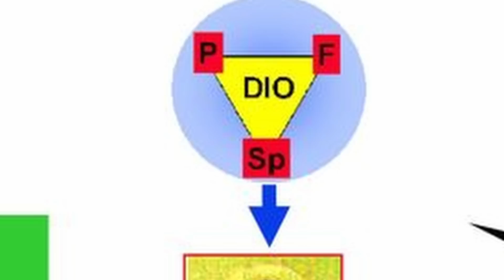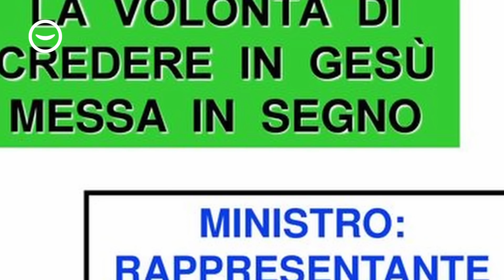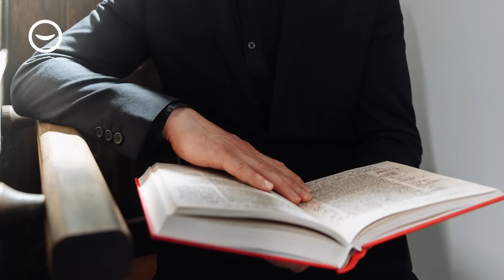Come BATTEZZARSI da adulti e come SBATTEZZARSI: tutti i vantaggi e gli svantaggi dell'acqua santa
Storia vera: una coppia decide di sposarsi in comune e non in chiesa, il vescovo della loro parrocchia di appartenenza appende alla porta della cattedrale un foglio in cui li infama.
Siamo nel medioevo?
no, è il 1956 e la coppia intenta una causa contro il prelato e la prima sentenza da loro ragione multando il vescovo.
ma il 25 ottobre dello stesso anno, il vescovo di Prato viene assolto perché, essendo i due battezzati, vengono considerati suoi subditi legum, ossia suoi sudditi sottoposti al suo ministero spirituale e alla sua giurisdizione ecclesiastica.
e come si sa, se sei suddito di qualcuno, quel qualcuno ti può infamare quanto gli pare.
 la base per diventare cattolici è il battesimo.
e questo è il motivo per cui l’Italia è considerato un paese cattolico.
e non solo perché in campagna elettorale preti, vescovi e cardinali esprimono opinioni sull’agenda gender dei candidati.
Fino a poco tempo fa il 98% dei bambini italiani erano battezzati quindi l’equazione era semplice.
Battezzare i bambini è facilissimo per cui i preti non vedono l’ora di battezzarli. A parità di età è più facile battezzare un bambino che un cane.
Ufficialmente i bambini si battezzano per farli entrare nel corpo di Cristo.
E non il contrario. Quello avviene dopo. A volte anche con l’eucarestia.
quindi, basta seguire le istruzioni:
essendo il battesimo dei bambini un’azione transitiva, fai tutto tu, prendi tuo figlio, gli metti una veste bianca, racimoli un po’ di gente, secondo le istruzioni vaticane, sono utili anche i vicini di casa, porti tutti in chiesa, scegli un padrino o una madrina o anche tutti e due, rispondi per conto del bambino alle domande che fa il prete che sono cose tipo: rinunci a Satana? Rinunci alle cose brutte? vuoi le cose belle?
e poi il prete bagna il bambino, pronuncia la formula magica: ego te baptizo bla bla bla… che vuol dire più o meno, io ti battezzo nel nome del padre del figlio e dello spirito santo.
Finito.
Peccato originale andato, il bambino è nuovamente vergine ed è pronto per macchiarsi di peccati nuovi di zecca.
Poi, ogni tanto, quando sarà più grande per farsi smacchiare di nuovo, potrà parlarne in segreto con un prete appartandosi, ma questa è un’altra storia.
Per il momento il bambino è cattolico, e lo sarà per tutta la vita.
Ma se una persona adulta vuole battezzarsi?
Cioè, se tu sei sempre stato fuori dal corpo di Cristo e un giorno ti svegli e pensi che entrare nel suo corpo sia una buona idea, come fai?
Ecco, questa cosa non è così facile come farebbe pensare la smania di battezzare i bambini.
Congiungersi nel sacerdozio regale con Gesù, quando non si è più imberbi è un casino.
Si può fare, ma è molto più difficile.
Innanzitutto non è una cosa da una botta e via, non è che entri in una chiesa coi tuoi amici, ti fai bagnare in testa dal prete e vieni via.
Diciamo che quando sei adulto i preti si prendono tutto il tempo che pensano necessario prima di farti abbeverare allo zampillo battesimale.
Ci possono volere settimane, mesi o anche anni, se sei in una situazione pessima, anche più di cinque anni.
E bisogna passare come minimo per tre gradi divisi a loro volta in tempi:
Il primo grado inizia quando uno decide di diventare cristiano ed è accolto dalla chiesa come catecumeno.
il secondo grado si ha quando, cresciuta la fede e quasi terminato il catecumenato, si è ammessi a una più intensa preparazione dei sacramenti,
e il terzo grado è quello in cui, compiuta la preparazione spirituale, riceve i sacramenti che formano il cristiano.
E invece se uno vuole sbattezzarsi? Cos’è lo sbattezzo?
In concreto, un modulo compilato con tutti i crismi e inviato alla parrocchia in cui sei stato battezzato tramite una raccomandata con ricevuta di ritorno.
Dal punto di vista ufficiale è la richiesta di essere cancellato dai registri parrocchiali per non rientrare nel computo dei cattolici da parte della chiesa.
E questo perché la chiesa, sulla base del numero dei battezzati, continua a dire, ci sono un sacco di cattolici, ma proprio un sacco, e in base a quello può fare pressione sui governi, prevalentemente su quelli italiani, per avere delle agevolazioni e rompere i maroni.
Per lo Stato italiano la chiesa ha diritto di registrare qualcosa che è avvenuto dato che non è una dichiarazione mendace, non infama il battezzato etc.
A nulla è valso il ricorso agli articoli della costituzione in tema di potenziale discriminazione religiosa, e allora?

00:00 Introduzione
03:34 Come si diventa cattolici da bambini
05:25 Come diventare cattolici da adulti
06:26 I passi necessari
08:26 I privilegi dei battezzati e l'iscrizione nel registro
09:42 Il sacramento reversibile
10:50 Difficoltà dello sbattesimo
11:38 Cavilli per entrare comunque in paradiso
12:22 Lo sbattesimo non è nuovo